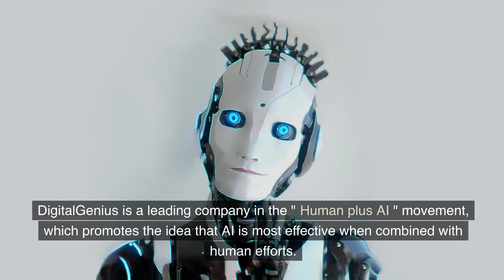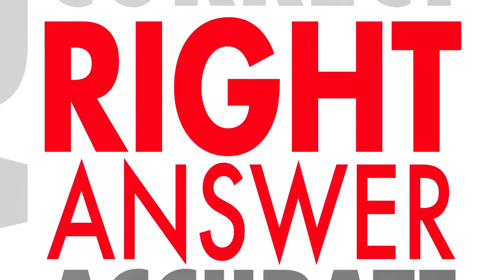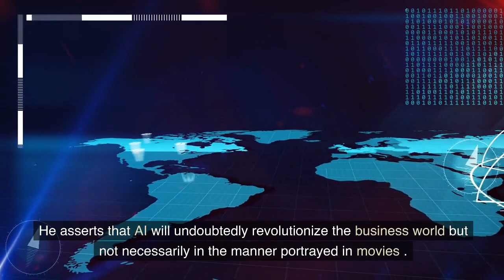Will AI take over the world?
Join us as we delve into the world of Artificial Intelligence (AI) and its profound impact on customer service. In this video, we explore the themes of the movie "I, Robot" and separate fact from fiction. Through an insightful interview with Mikhail Naumov, Co-Founder and Chief Strategy Officer of DigitalGenius, we discover how AI is transforming customer support. Learn how AI acts as a powerful tool, supporting customer service representatives by providing real-time insights and suggested solutions. Explore the concept of Intelligent Assistants, where AI collaborates with humans to offer a better customer experience. Gain valuable insights into the role of AI in our daily lives and how it is revolutionizing businesses. Unlock the incredible potential of AI and join us in shaping a future with enhanced customer experiences.